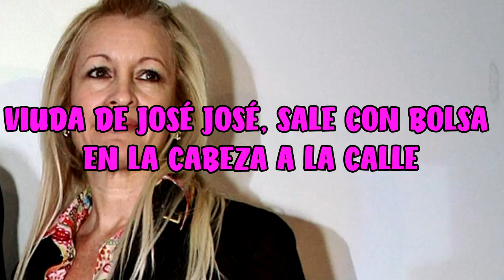VIUDA DE JOSÉ JOSÉ, SALE CON BOLSA EN LA CABEZA A LA CALLE